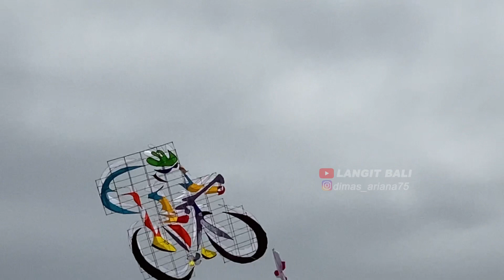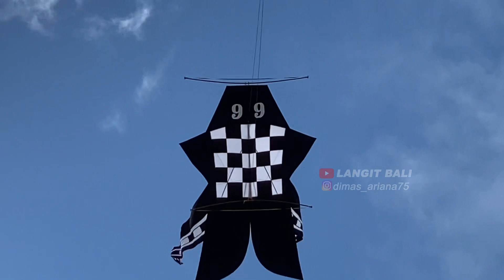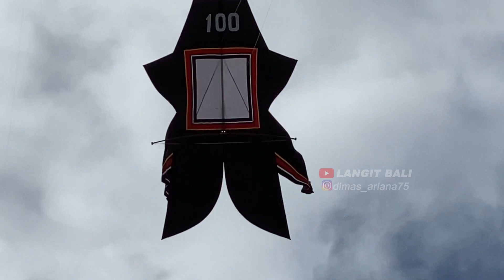SERI BKS DAN KREASI BARU MEL TANJUNG KITE FASTIVAL 2022 || full tiga dimensi bisa mengudara